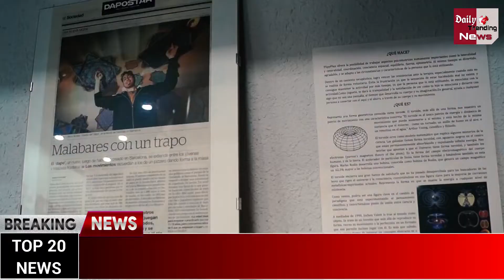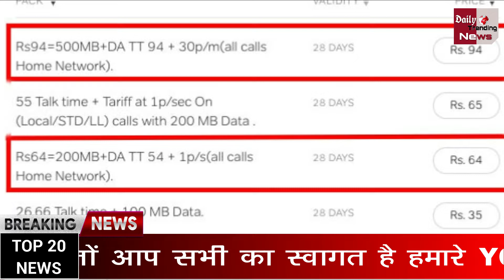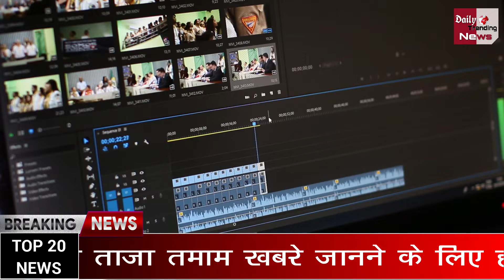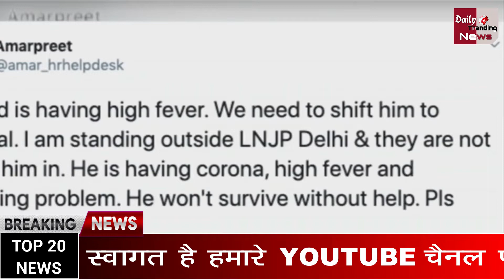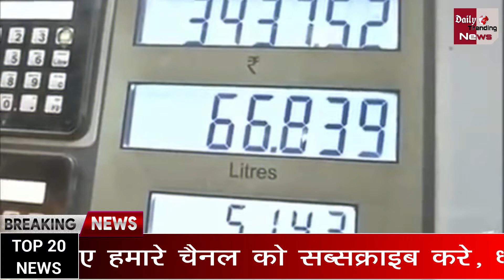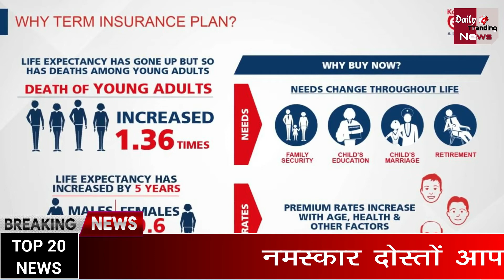आज 19 अगस्त 2020 के मुख्य समाचार | Today Top 20 Headlines | Breaking News Today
Breaking News | Today Top 20 Headlines | August 19, 2020 | Nonstop 20 Headlines | देश-दुनिया की 20 बड़ी खबरें फटाफट